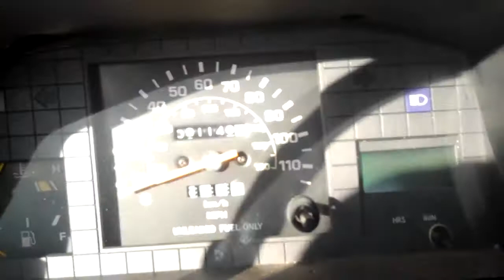1985 TOYOTA TERCEL SOLD!!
THANK YOU CASTLE ROCK WASHINGTON!!
SOLD!!
GOOD LUCK ON YOUR FISHING ADVENTURES.